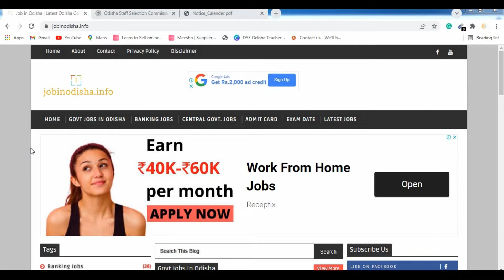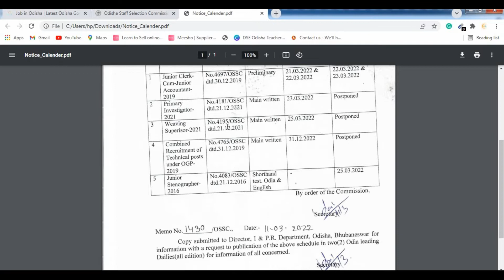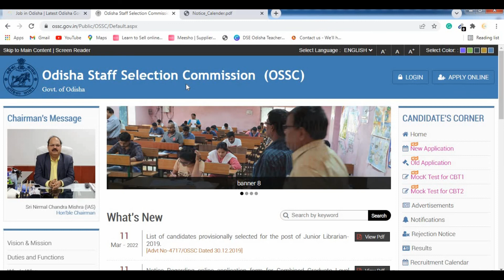OSSC Reschedule/Postpone of Examination March 2022 | OSSC exam notification | jobinodisha.info